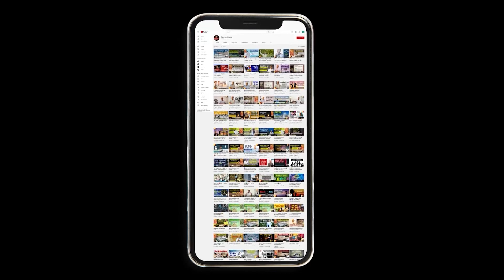Meaning of coming out of cycle of Birth & Death | QA Series